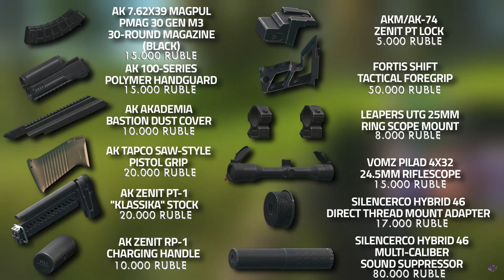Mechanic Gunsmith : Part 6 ( Mekanik Silah Ustası : Bölüm 6 ) Görevi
✅ Escape From Tarkov: Mechanic Gunsmith : Part 6 ( Mekanik Silah Ustası : Bölüm 6 ) Görevi

✔️ Sevgili Seyirci Canlar , kanalıma ve içeriklerime destek olmak isteyenler, alttaki linkten desteklerini bana iletebilirler, destek sunmak tercihe bağlı olup seçim tamamen siz değerli izleyicilere bırakılmıştır, şimdiden destek olan ve olacak herkese teşekkürler